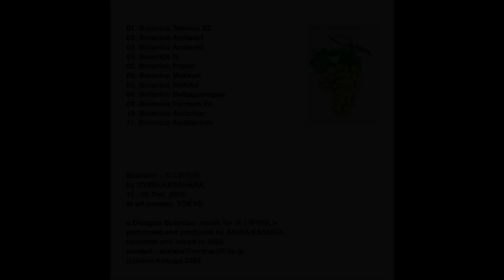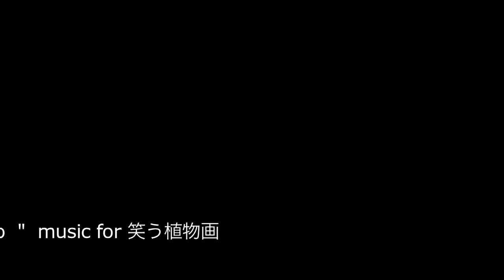"Disegno Botanico" music for「笑う植物画」, 2005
Musical composition by AKIRA KASUGA. soundtrack for IZURU KASAHARA exhibition "smiled botanical art".